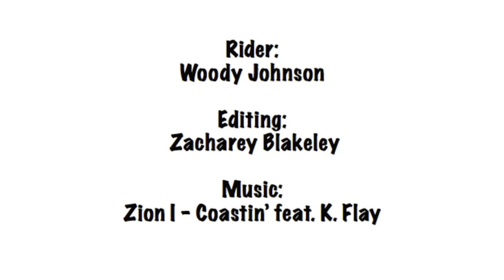GoPro Longboarding - Lewis & Clark College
Summer 2013 Longboarding through Lewis & Clark College campus.  Forest Hall to Miller Hall and Holmes Hall to Copeland Hall.  I do not claim any rights to the music playing.